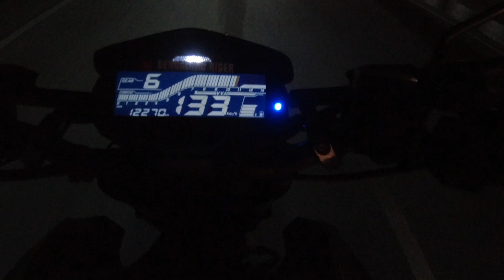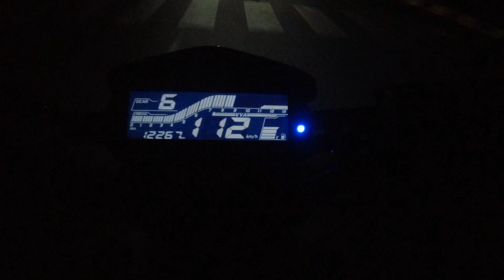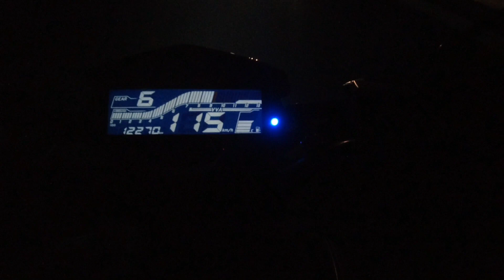ನೋಡಿ shake 😳 ಆಗೋದೆ just miss guru 😰.